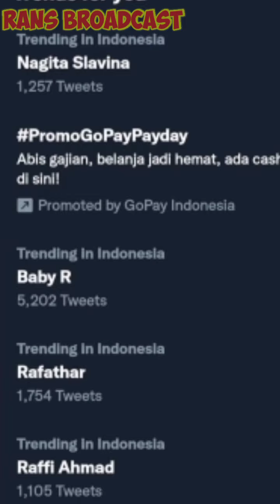TRENDING TOPIK! Hari ini capai 6 juta lebih serbu akun instagram RAFFI NAGITA, RAFATHAR jadi adik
Semoga kalian semua bisa terhibur dengan chanel ini ya .